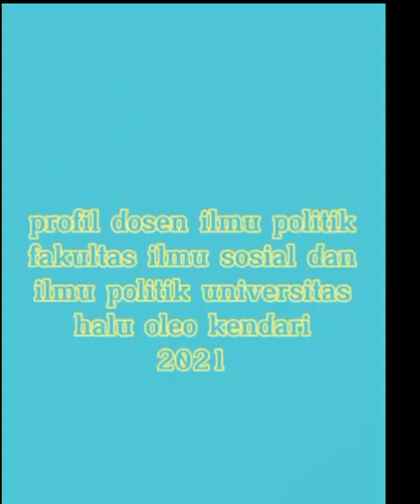profil ilmu politik fakultas ilmu sosial dan ilmu politik universitas haluoleo Kendari 2022